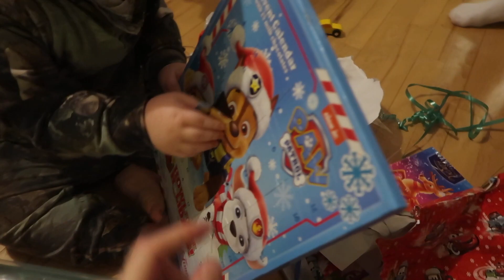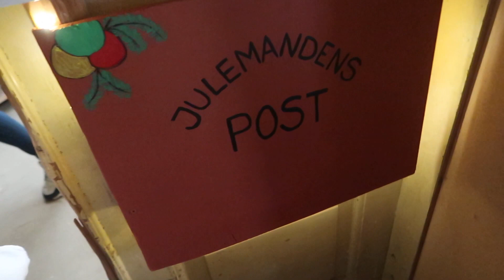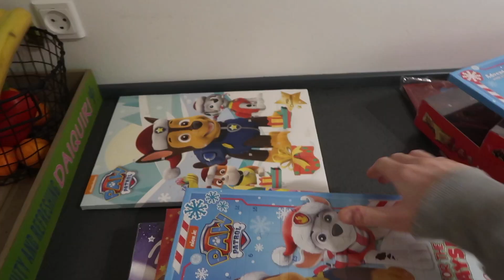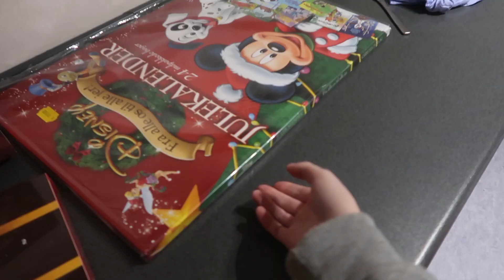DEN ALLER DEJLIGSTE DECEMBER DAG I VORES LIV - HYGGE MED BØRNENE // VLOGMAS 04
Tak fordi du kigger med! Som i nok efterhånden har fundet ud af, så filmer jeg jo vlogmas i år. Nogle videoer er filmet forud - nogle er filmet i december. Dette fjerde afsnit er filmet den 1. december og altså derfor også den første advent i julen 2019. Vi havde den dejligste dag, hvor børnene åbnede pakkekalender, adventsgaver og chokolade julekalendre. Vi tog på julemarked med vores venner og kørte i hestevognene og mødte julemanden, og så tog vi til en dejlig familie frokost. Jeg håber, I kan lide videoen. LOVE!

Song: Nekzlo - Feeling Of Christmas (Vlog Music No Copyright)

filmet med: Canon G7X Mark II
Redigeret  med: Final Cut pro
Grafik: Picmonkey & Gimp